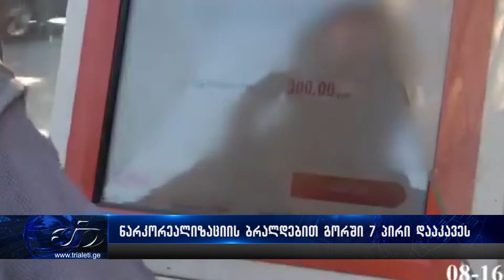ნარკორეალიზაციის ბრალდებით გორში 7 პირი დააკავეს